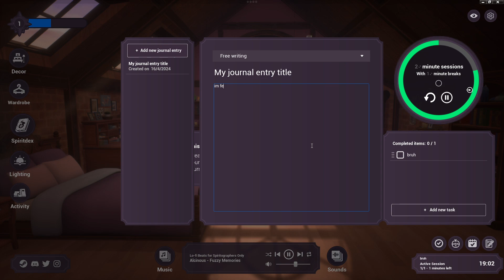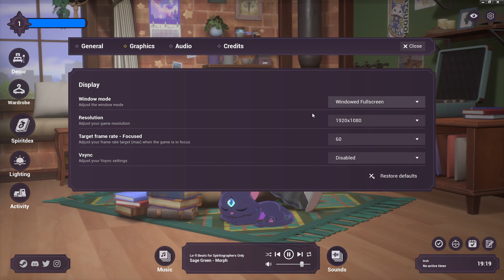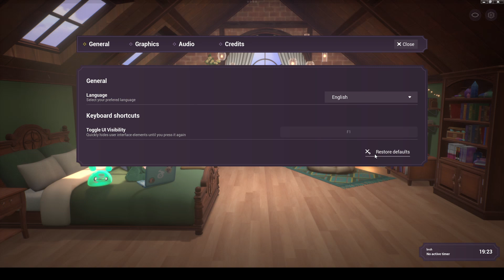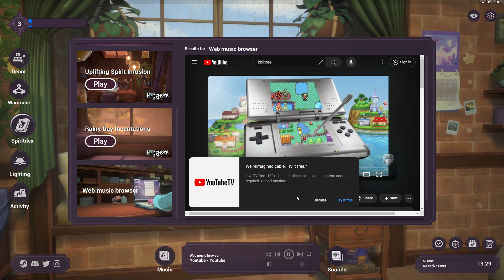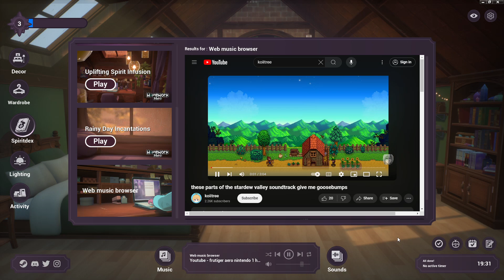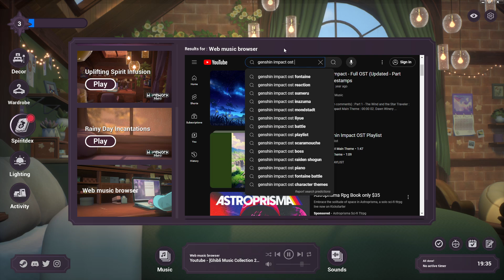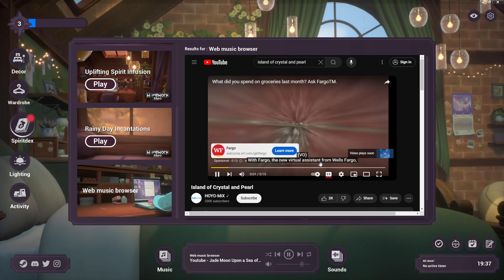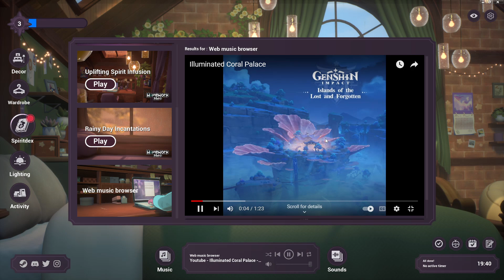Spirit City: Lofi Sessions.. is it worth it?